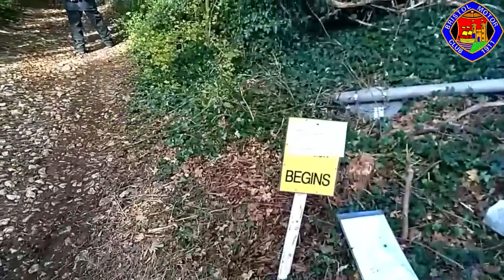2021 Allen Classic Trial: Guys Hill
Action from Guys Hill on Sunday's 2021 Allen Classic Trial.